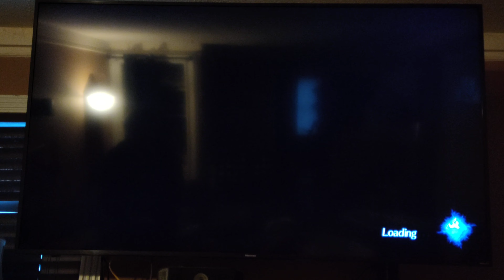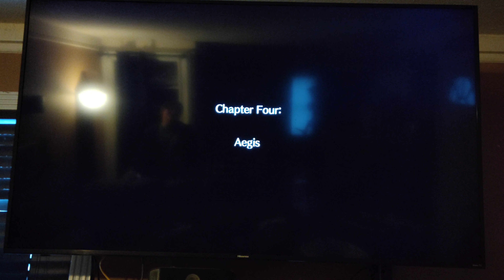Let's Play Xenoblade Chronicles 2 (Part 31)